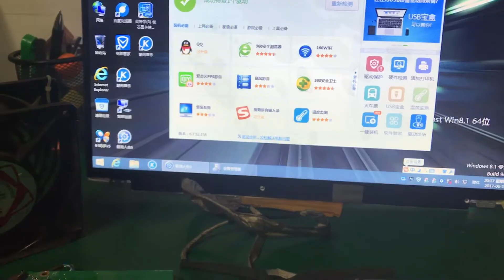Dell Inspiron 7720 2D CN-072P0M laptop motherboard testing video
Send to Japan customer 20160615